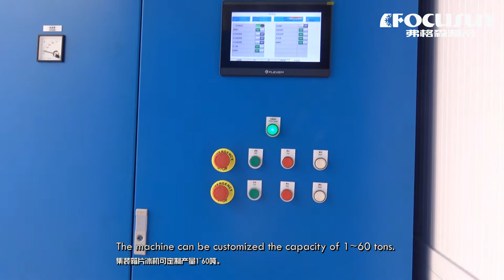弗格森60噸集裝箱式片冰機，安裝運輸便利